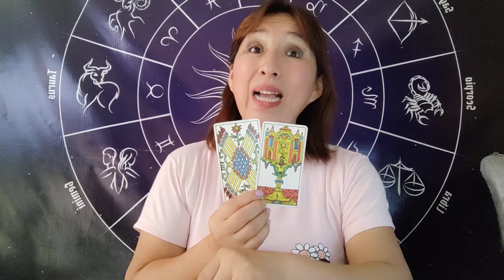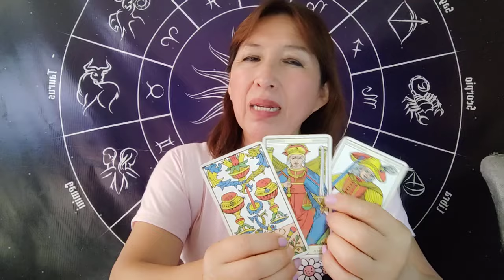ARIES TAURO GÉMINIS Y CÁNCER 14 MARZO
Baños de florecimiento y mas